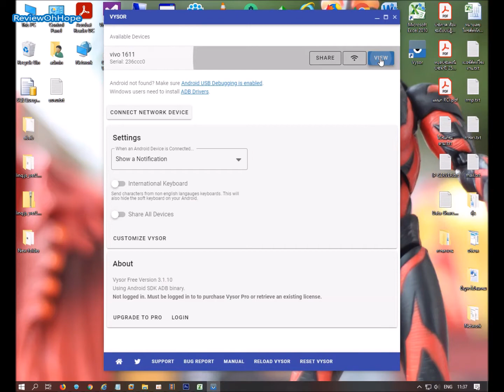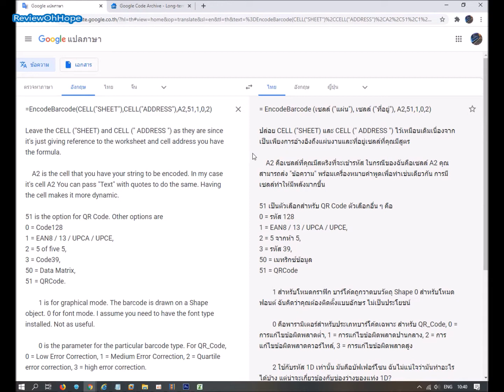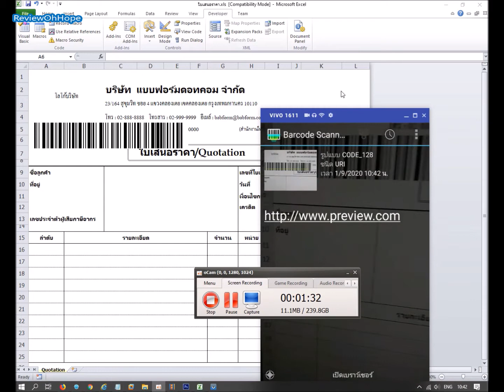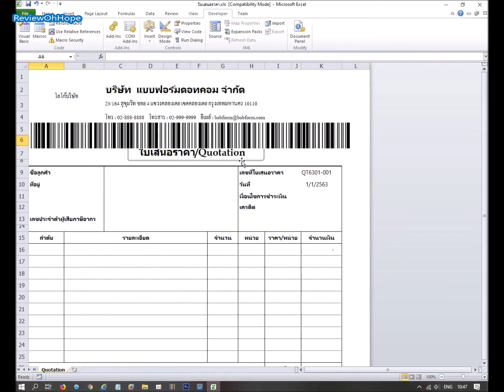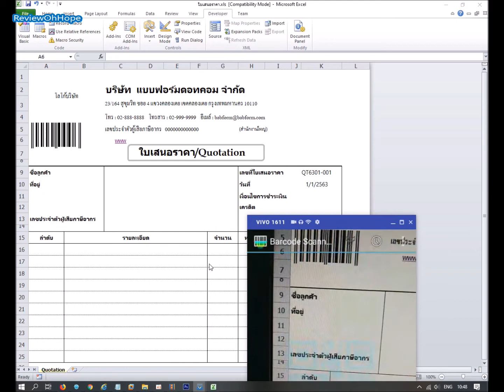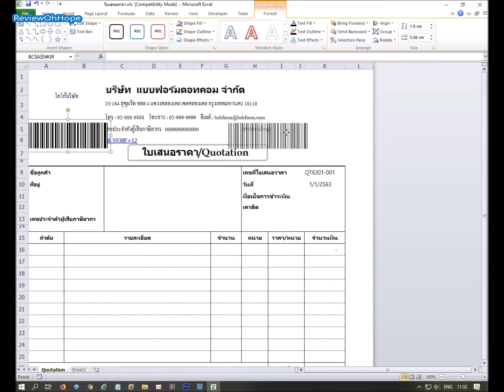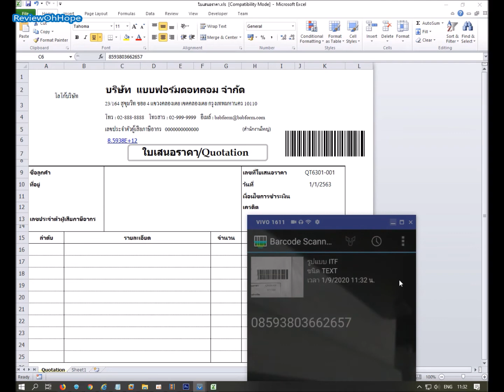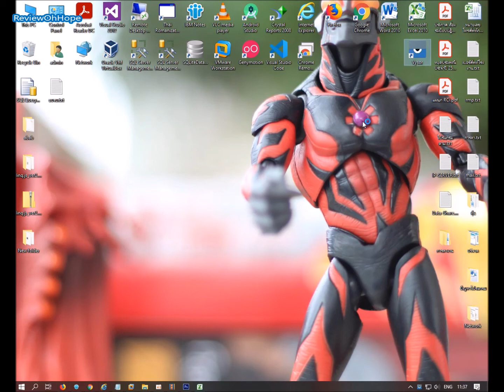มาสร้าง BarCode ใน Excel กันเถอะ เช่น Code128 & EAN13 & 2 of five 5 & Code39 & Data Matrix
=EncodeBarcode(CELL("SHEET"),CELL("ADDRESS"),A2,51,1,0,2)

Leave the CELL ("SHEET) and CELL (" ADDRESS ") as they are since it's just giving reference to the worksheet and cell address you have the formula.

    A2 is the cell that you have your string to be encoded. In my case it's cell A2 You can pass "Text" with quotes to do the same. Having the cell makes it more dynamic.

51 is the option for QR Code. Other options are
0 = Code128
1 = EAN8 / 13 / UPCA / UPCE,
2 = 2 of five 5,
3 = Code39,
50 = Data Matrix,
51 = QRCode.

        1 is for graphical mode. The barcode is drawn on a Shape object. 0 for font mode. I assume you need to have the font type installed. Not as useful.

        0 is the parameter for the particular barcode type. For QR_Code, 0 = Low Error Correction, 1 = Medium Error Correction, 2 = Quartile error correction, 3 = high error correction.

        2 only applies to 1D codes. It's the buffer zones. I'm not certain what it does exactly but probably something to do with the 1D bar spaces?

= EncodeBarcode (เซลล์ ("แผ่น"), เซลล์ ("ที่อยู่"), A2,51,1,0,2)

ปล่อย CELL ("SHEET) และ CELL (" ADDRESS ") ไว้เหมือนเดิมเนื่องจากเป็นเพียงการอ้างอิงถึงแผ่นงานและที่อยู่เซลล์ที่คุณมีสูตร

    A2 คือเซลล์ที่คุณมีสตริงที่จะเข้ารหัส ในกรณีของฉันคือเซลล์ A2 คุณสามารถส่ง "ข้อความ" พร้อมเครื่องหมายคำพูดเพื่อทำเช่นเดียวกัน การมีเซลล์ทำให้มีพลังมากขึ้น

51 เป็นตัวเลือกสำหรับ QR Code ตัวเลือกอื่น ๆ คือ
0 = รหัส 128
1 = EAN8 / 13 / UPCA / UPCE,
2 = 2 จากห้า 5,
3 = รหัส 39,
50 = เมทริกซ์ข้อมูล
51 = QRCode

        1 สำหรับโหมดกราฟิก บาร์โค้ดถูกวาดบนวัตถุ Shape 0 สำหรับโหมดฟอนต์ ฉันคิดว่าคุณต้องติดตั้งแบบอักษร ไม่เป็นประโยชน์

        0 คือพารามิเตอร์สำหรับประเภทบาร์โค้ดเฉพาะ สำหรับ QR_Code, 0 = การแก้ไขข้อผิดพลาดต่ำ, 1 = การแก้ไขข้อผิดพลาดปานกลาง, 2 = การแก้ไขข้อผิดพลาดควอร์ไทล์, 3 = การแก้ไขข้อผิดพลาดสูง

        2 ใช้กับรหัส 1D เท่านั้น มันคือบัฟเฟอร์โซน ฉันไม่แน่ใจว่ามันทำอะไรได้บ้าง แต่น่าจะเกี่ยวข้องกับช่องว่างของแท่ง 1D?